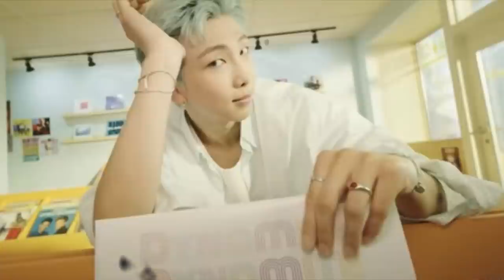BTS VIVIÓ UN MOMENTO DIFICIL Y PESE A ESO TRIUNFARON